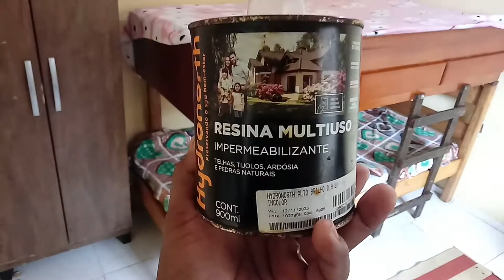Juntei duas camas de solteiro e transformei em beliche veja o que deu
Transformei cama em beliche veja o que deu